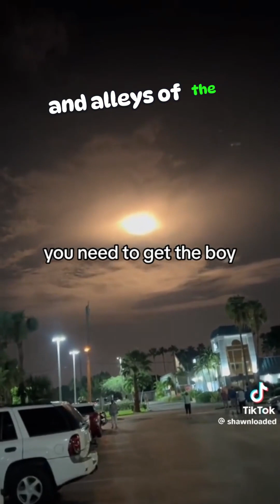Shadow Aliens Unveiled! Mysterious Encounters Shake Bayside Marketplace in Miami! 👽🌃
Step into the unknown as reports emerge of eerie encounters with shadow aliens at the vibrant Bayside Marketplace in Miami! This short film delves into witness claims of elusive figures with shadow-like features, lurking mysteriously in the corners and alleys of the iconic waterfront venue. Join us on this chilling journey as we explore the unsettling reports that have sparked intrigue and speculation in the heart of Miami. Hit play now to unveil the mysteries of the shadow aliens!